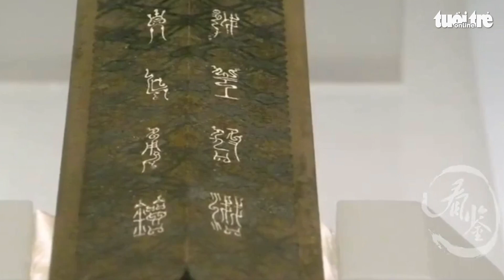Cận cảnh thanh kiếm hơn 2 300 năm không bị gỉ sét của Việt vương Câu Tiễn